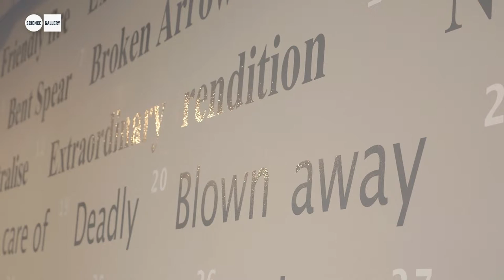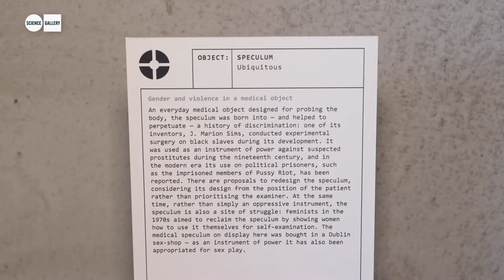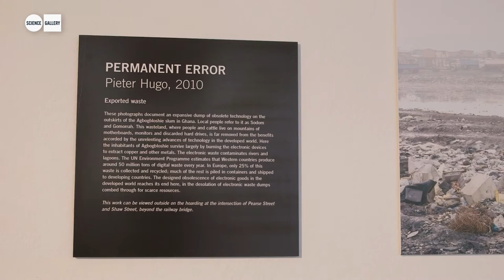Exploring EVERYDAY EXPERIENCES at DESIGN AND VIOLENCE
Exploring the exhibits at DESIGN AND VIOLENCE that deal with design and violence in the everyday.

What happens when creativity, art and engineering collide with power, pain and politics?

We have a tendency to view design as always beneficial, an activity that always adds positive value, but design can be also used for malevolent and harmful purposes. Good design does precisely what it was made to do – even if these intentions are not morally or ethically commendable. DESIGN AND VIOLENCE, a new free exhibition at Science Gallery at Trinity College Dublin in co-production with The Museum of Modern Art, New York (MoMA), examines the myriad ways design intersects with violence, both through intent or through unintended consequences.